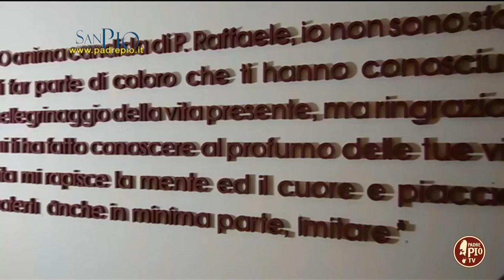La professione solenne di Padre Pio da Pietrelcina